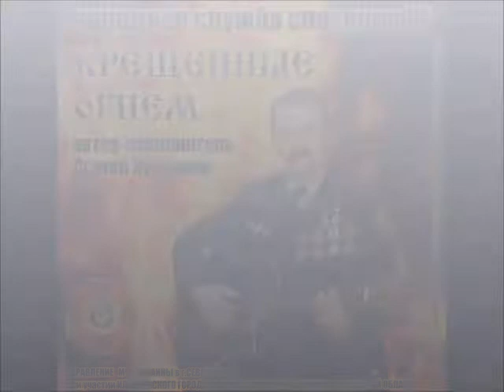Сергей Курочкин_Барабашка_аудио